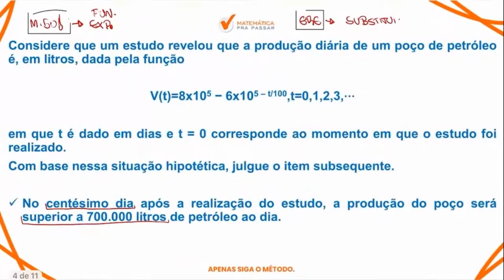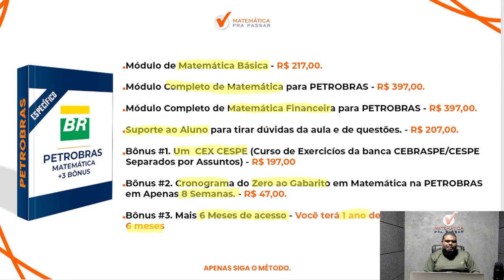Matemática para Petrobras | Função exponencial 80% erram